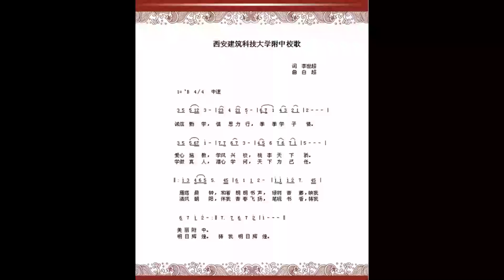The school song of The High School Affiliated to X.A.U.A.T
The school song of The High School Affiliated to Xi'an University of Architecture and Technology.